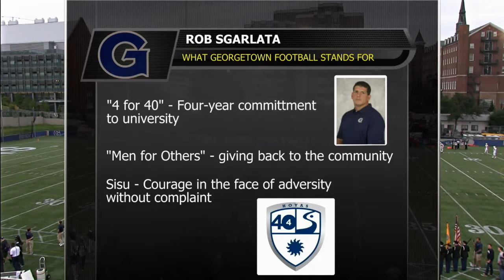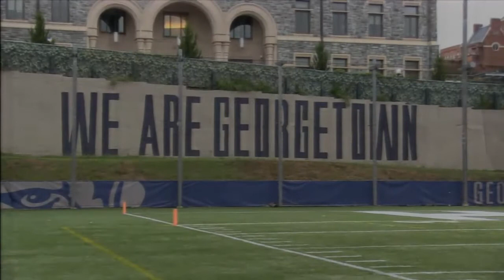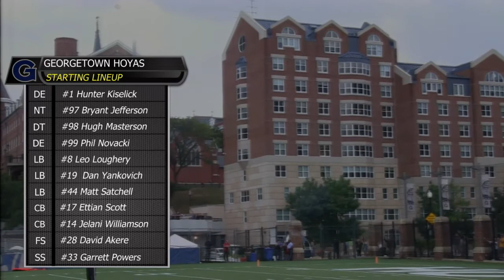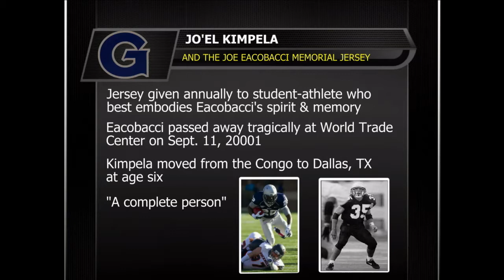Georgetown vs. Marist